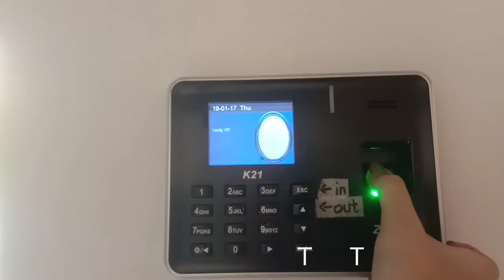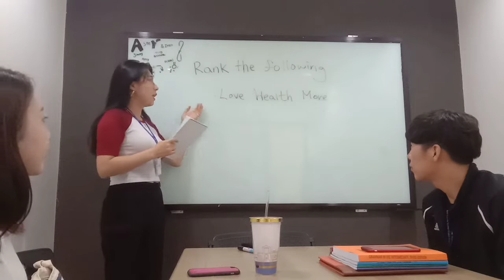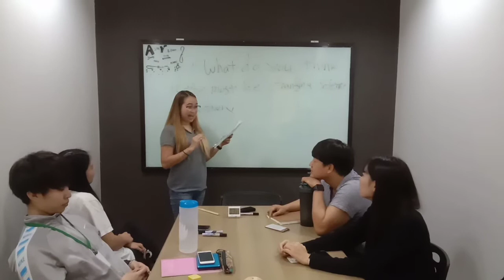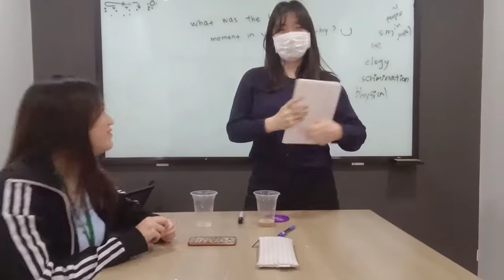VLOG #3: A Day In My Life | ESL Teacher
As an esl teacher I swear it isn't that easy to handle students with diffirent nationalities. A glimpse of my weekday adventure at work is finally here.

Sorry if my video is kinda shaky guys😢

Also, check me out on my other social media accounts👇🏻